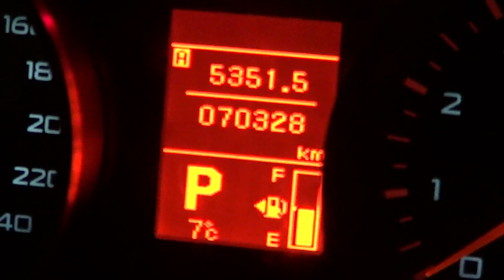Identical twin intervals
1:16 MDT on Thursday 4 July 2019 + 6 days, 17 hours and 52 minutes = 19:08 MDT on Wednesday 10 July 2019

And the twin interval is exactly 1 day longer:

19:08 MDT on Wednesday 10 July 2019 + 7 days, 17 hours and 52 minutes = 13:00 MDT on Thursday 18 July 2019